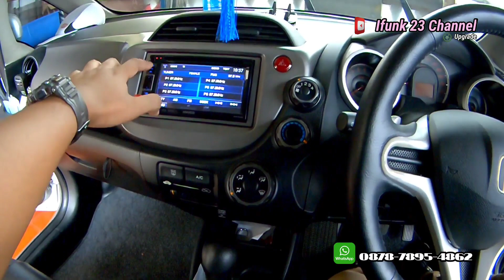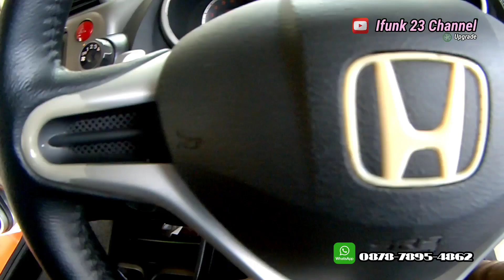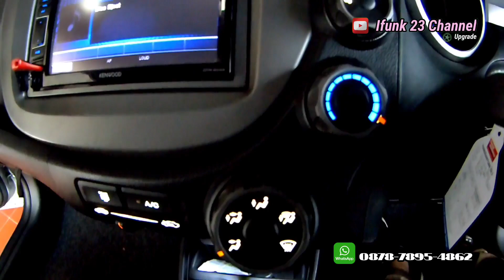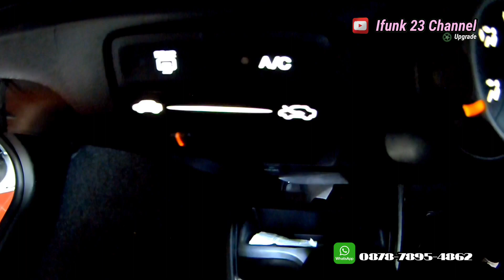Pasang tombol stir, custom led & logo stir original...